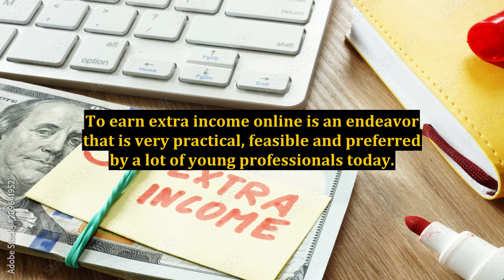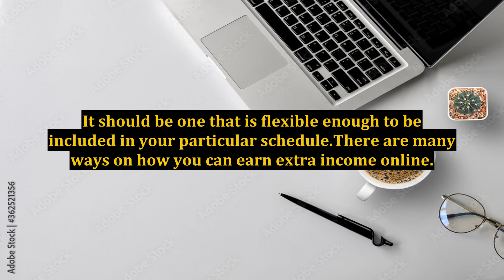Helpful Tips On How You Can Earn Extra Income Online